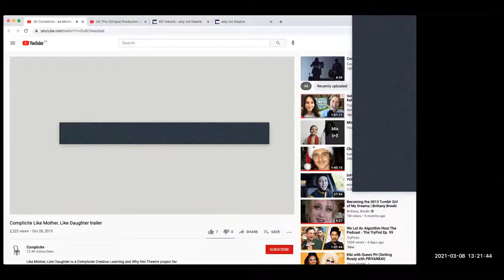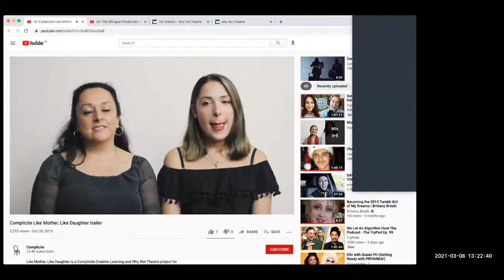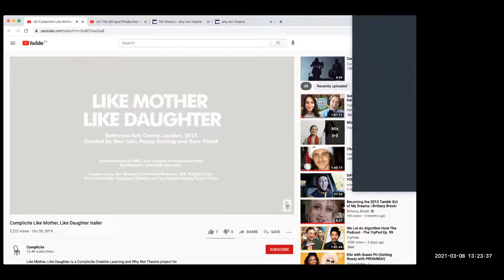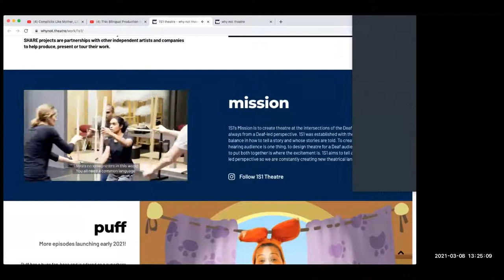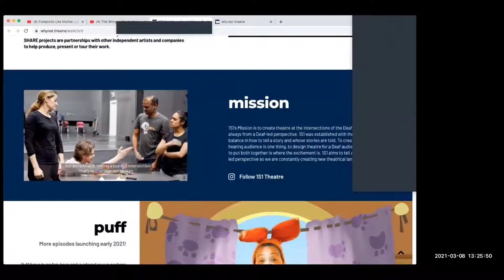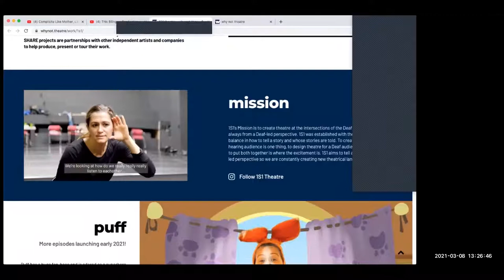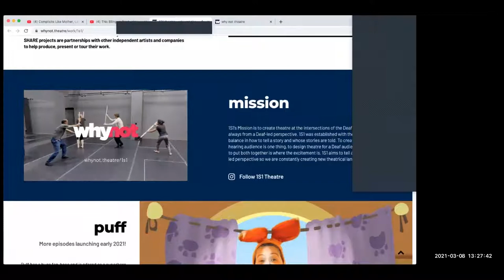Orion Lecture Series with Artistic Director Ravi Jain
asking Why Not?
with Founding Artistic Director of Why Not Theatre

in conversation with Prof. Jan Wood

Challenging assumptions and unlocking possibilities has been the hallmark of Ravi Jain’s artistic vision. In this talk Ravi will share how Why Not grew into a national institution through innovative art, community building and provoking systems change.